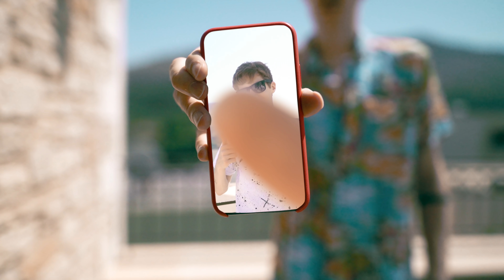IRRITERENDE FÆDRE PÅ FERIEN